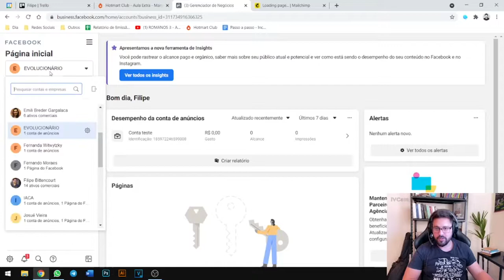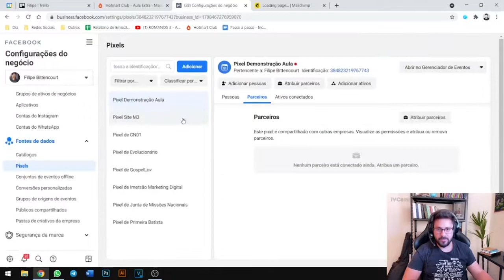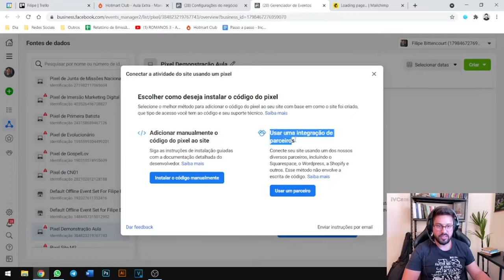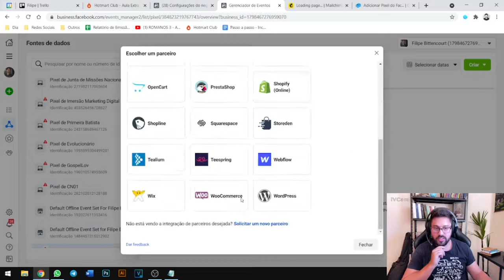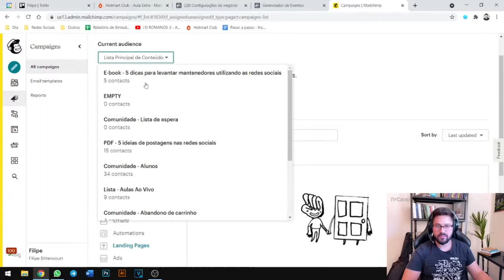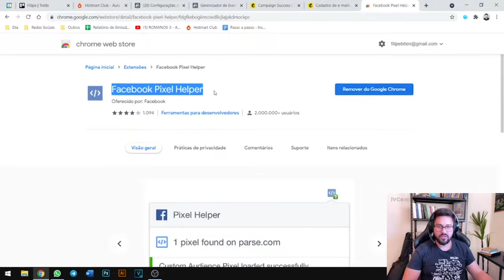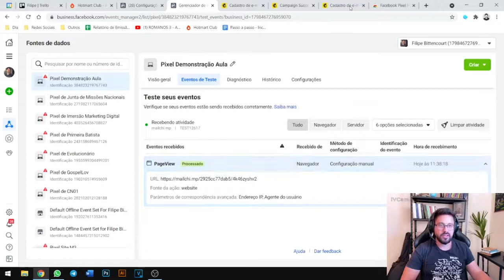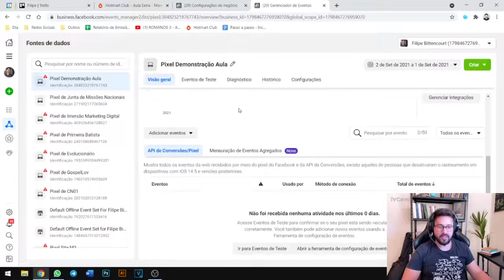Anúncios nas Redes Sociais - Aula 10 - O que é o pixel do Facebook